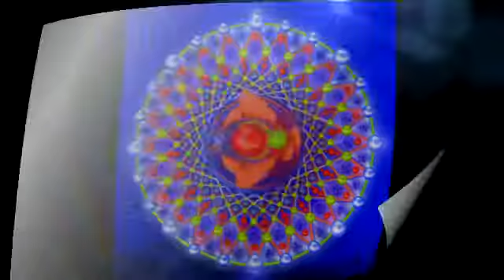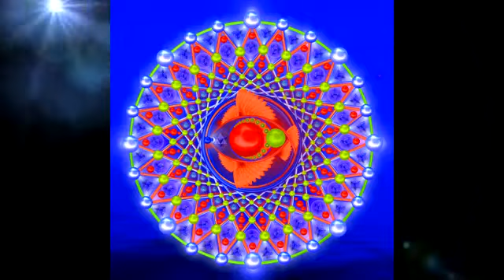ARCTURIANOS GEOMETRIA SAGRADA PARA EXPANSION.